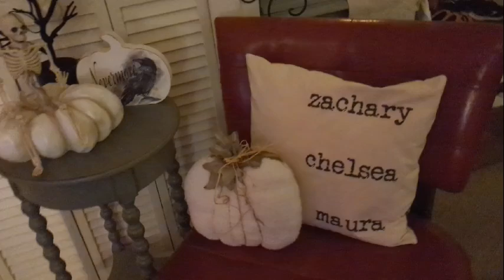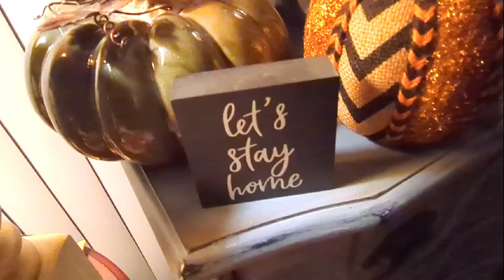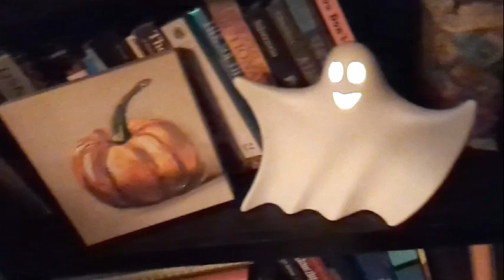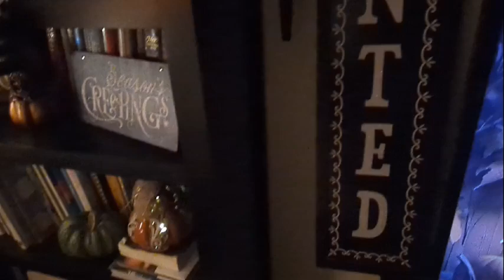Cozy Halloween Home Tour: Living Room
Hey y'all. I'm back with the Living Room tour today. I'll be transparent and show the before pictures again...messy, messy, messy!...as well as the various stages in between, all the way to completion. We'll see how the living room relates to the foyer and even get a sneak peak of the dining room.